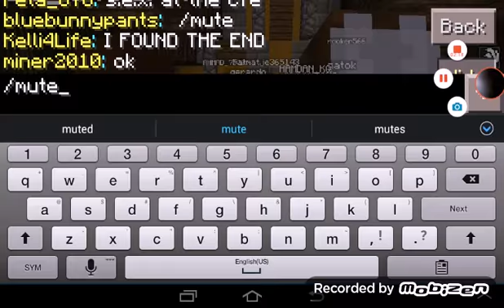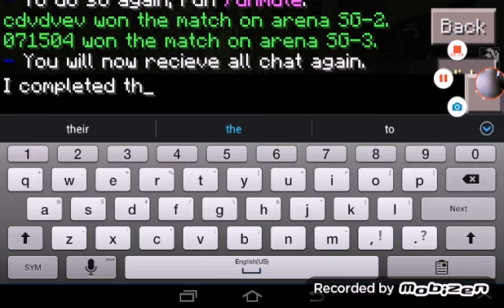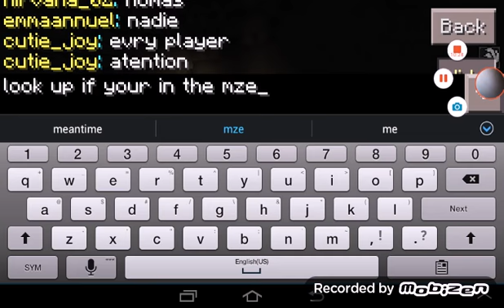October 31, 2015